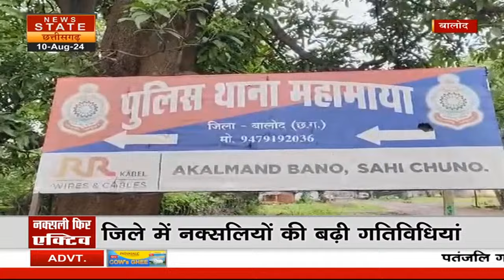CM की फर्जी FACEBOOK आईडी बनाने वाला आरोपी को पुलिस ने राजस्‍थान से किया गिरफ्तार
रायपुर में फर्जी सीएम FACEBOOK आईडी बनाने वाला आरोपी को पुलिस ने राजस्‍थान से किया गिरफ्तार

 News State MP-CG News Live: Waqf Board | Vinesh Phogat | Bangladesh Protest| olympics | Mohan Yadav